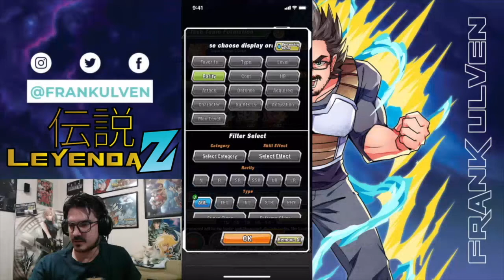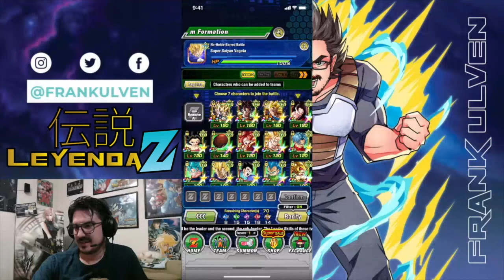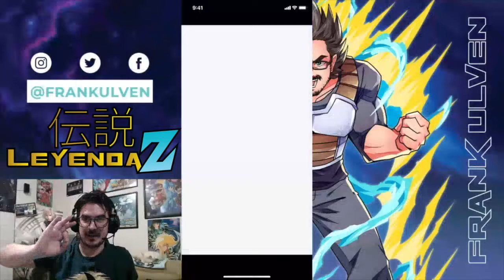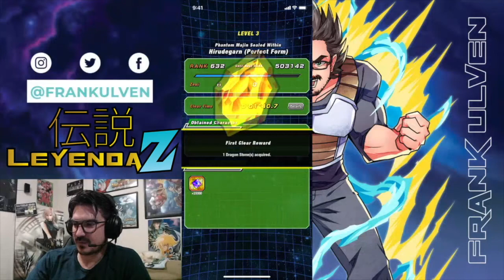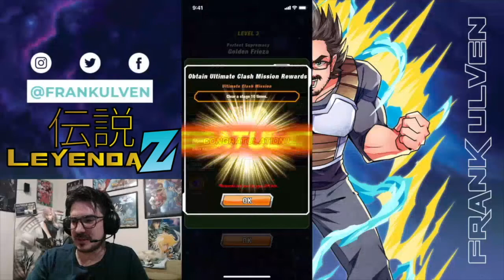Ultimate Clash Parte 2 - Leyenda Z